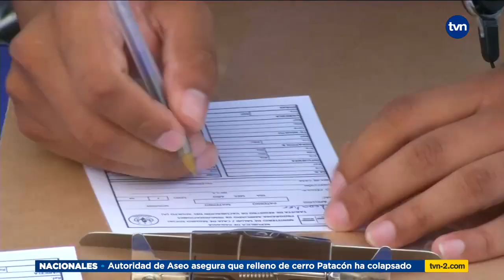Revisan posibilidad de vacunar a adolescentes entre 12 a 16 años | TVN Noticias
Nos encontramos en el proceso de revisión y aprobación del dossier de la vacuna Pfizer para adolescentes entre 12 a 16 años.